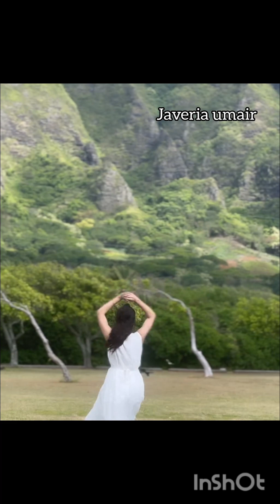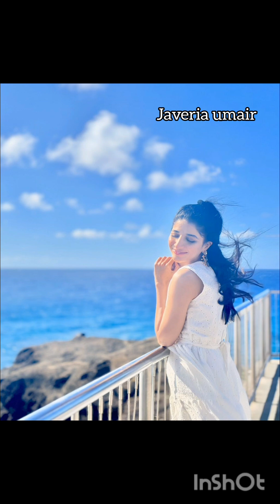Mawra hocane at Hawaii trip/ Jafar drama actress Mawra in Hawaii your javeriaumair